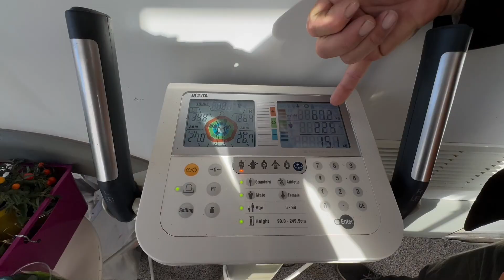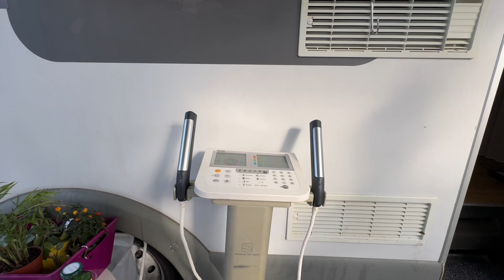LACCO AMENO: ECOCARDIOGRAMMA GRATUITI CON L'ASS. SPER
Dal 25 novembre al 7 dicembre nel Comune di Lacco Ameno arriva il progetto “SPER Sea your heart” un'iniziativa all'insegna della prevenzione grazie alla quale sarà  possibile effettuare gratuitamente l'ecocardiogramma color-doppler.